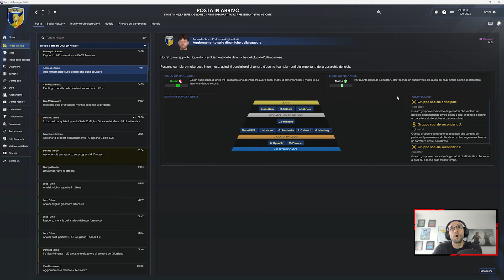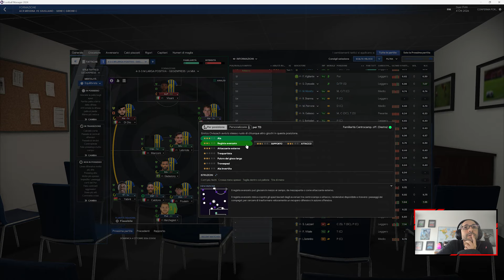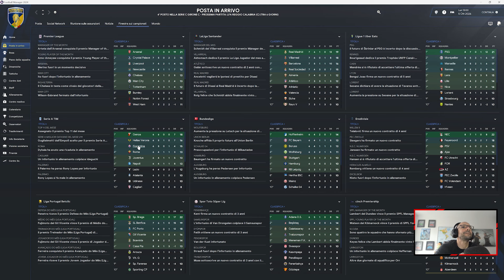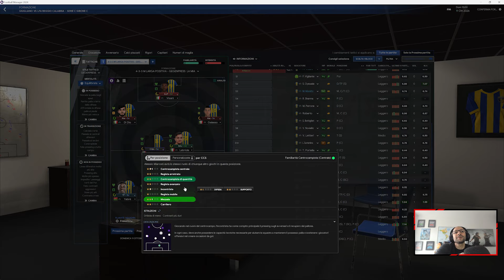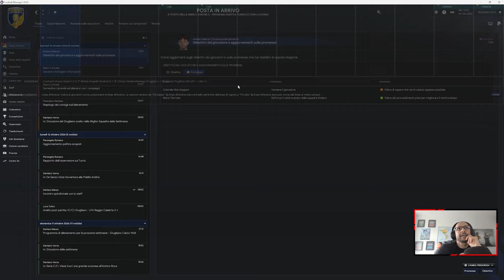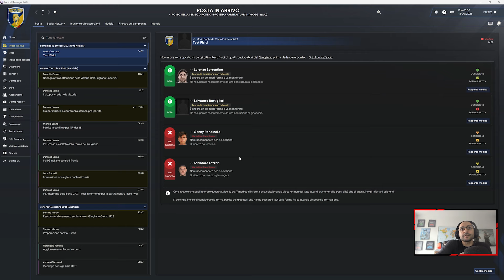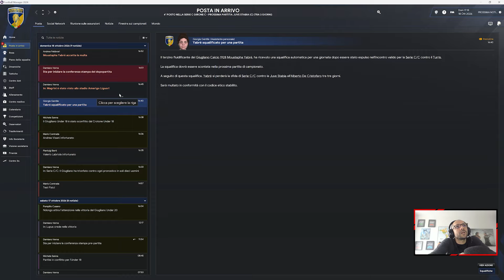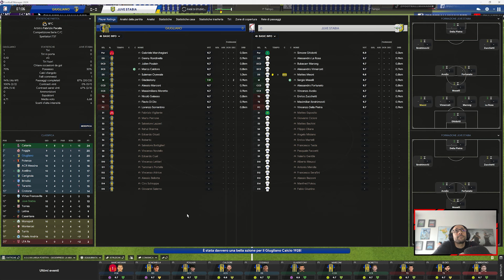ARRIVERANNO TEMPI BUI....MA NON OGGI ► Football Manager 2024